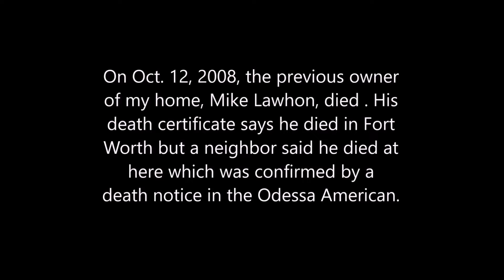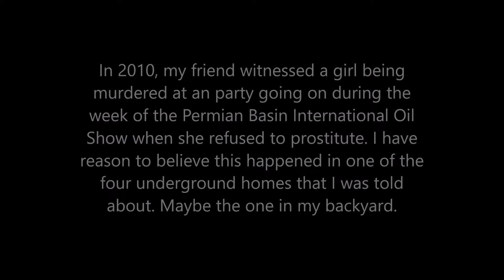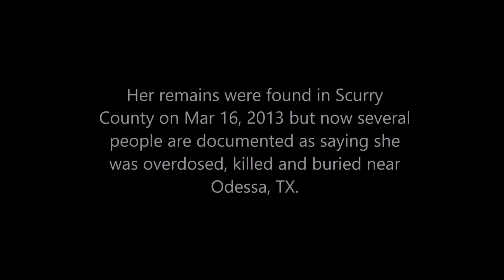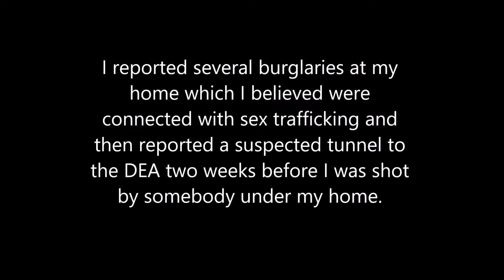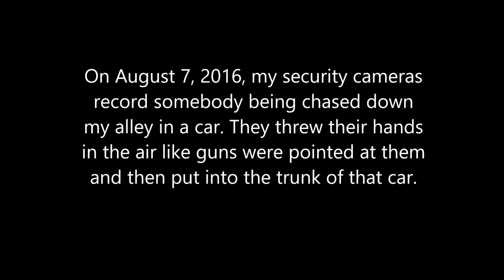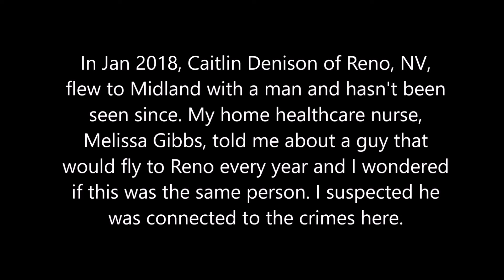SEX TRAFFICKING RING IN WEST TEXAS 2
SEX TRAFFICKING IN WEST TEXAS 2

I created SEX TRAFFICKING IN WEST TEXAS 11 months ago and it got over 76,000 views on Facebook. This video is an updated version where I added some evidence and also removed the Zoe Campos story because her killer was arrested last November.

Shown in this video is a friend from Lubbock who told me, "I was at the ER last week next to a girl who ran the streets and trafficked girls, she told me that Midland/Odessa Austin are the circle to how the girls are traveled. And Abilene, it's a circle, starts with Lubbock, goes to Midland/Odessa, Abilene and on to Austin. In between their is another town but I can't remember. (Amarillo?)"

I suspect this sex trafficking/crime ring is also connected with the underground Oil Show prostitution parties and where the young girl was murdered in 2010 when she refused to prostitute as well as many other murders. It seems like we have another missing person every other week.

Do it or die isn't much of a choice so we can't blame the ones who didn't refuse to be trafficked. To make it worse, I was told that high level police were at the party. I suspect that many of the "Secret Police" were there. Who do you go to when corrupt police are involved in the crimes that they're supposed to be stopping?

Amarillo just arrested 31 people for sex trafficking crimes so I researched the names listed and found that I had mutual friends with many of them. And when I look at friends of friends, then I started seeing a pattern with links back to Lubbock and Midland/Odessa.

* Names are not unique so the FB is not confirmed to be the person arrested.

Amarillo Police made 31 arrests related to sex trafficking